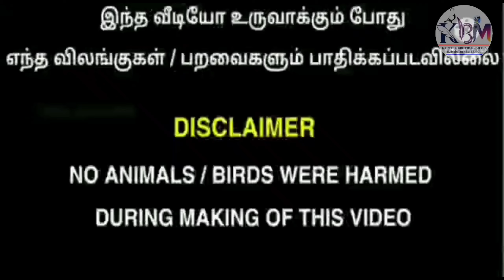(part481)கர்ண புறா விற்பனைக்கு உள்ளது இடம் கடலூர் மாவட்டம் | good quality karnam breeding pair | KBM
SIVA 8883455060